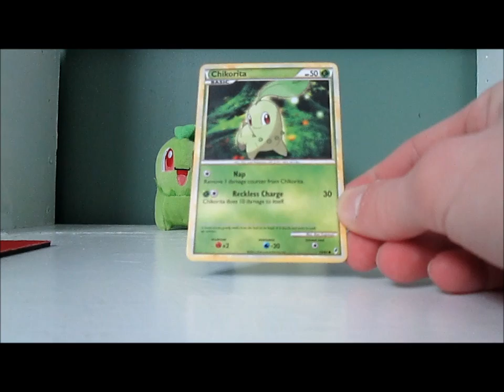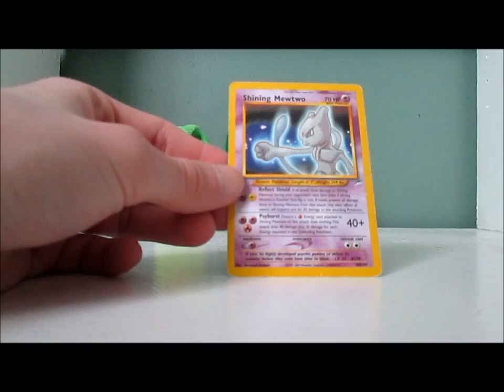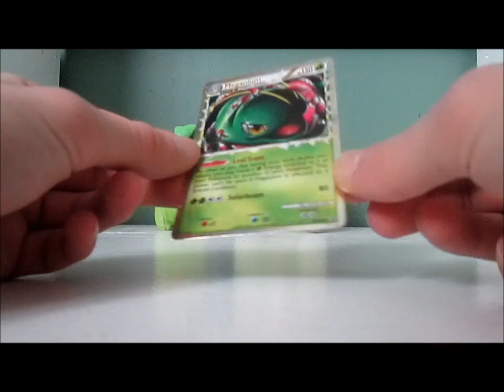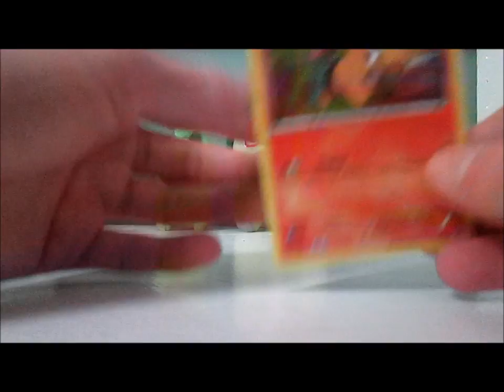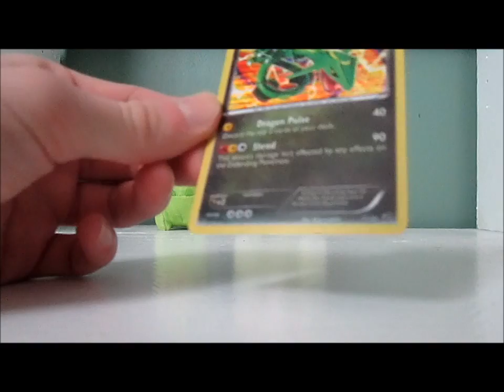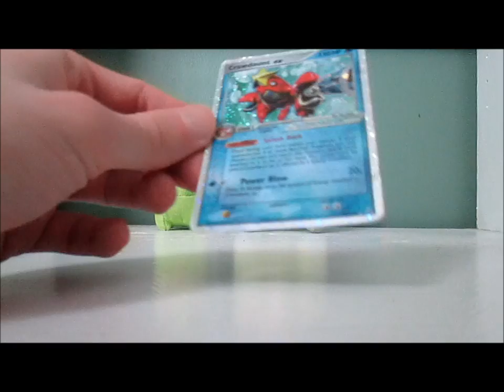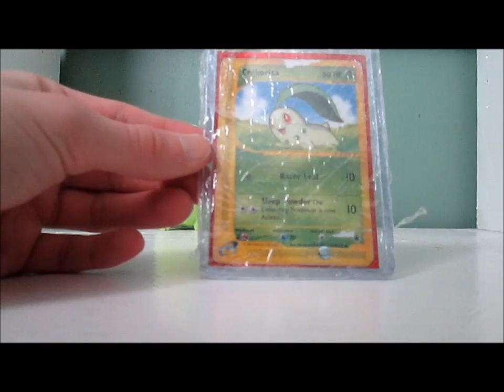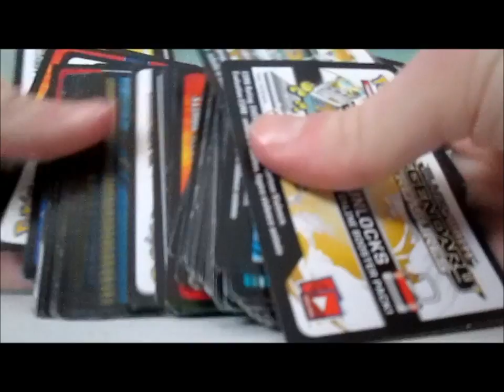My top 10 favourite Pokémon Cards